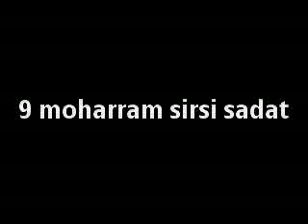9 moharram sirsi sadat 2011-12